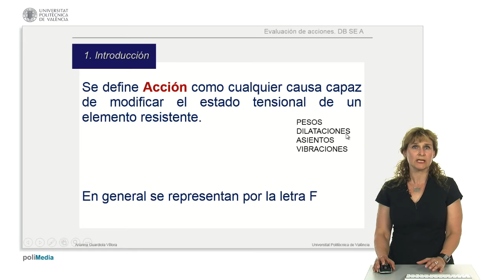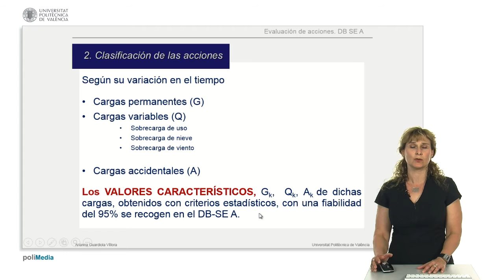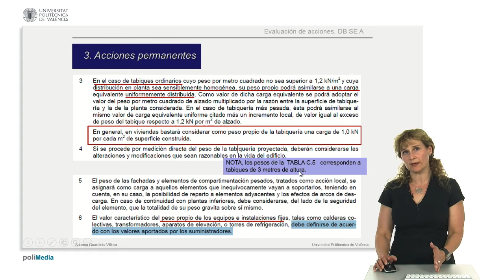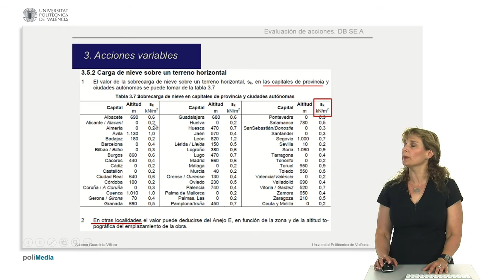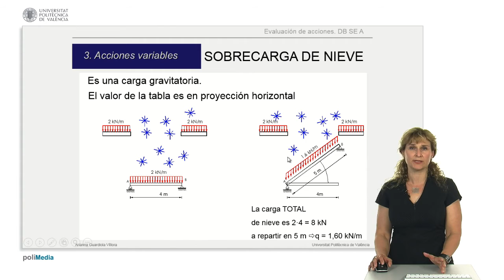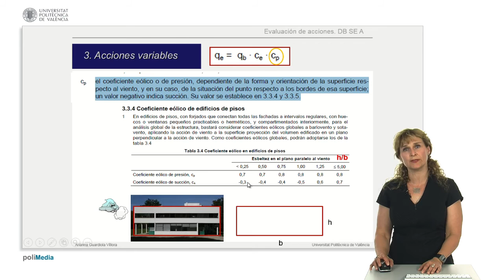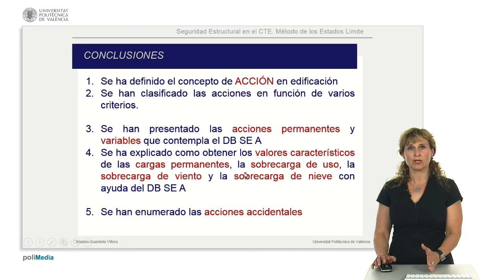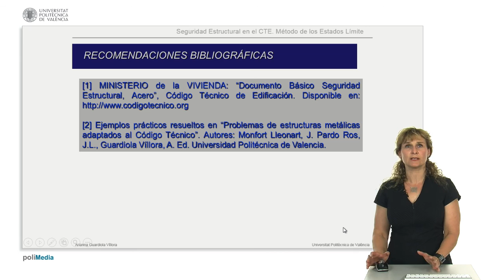Evaluación de acciones según el DB SE A del CTE | 5/30 | UPV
Título: Evaluación de acciones según el DB SE A del CTE

Descripción: Descripción del proceso de evaluación de acciones según los criterios del BD SE A del CTE Guardiola Víllora, AP. (2015). Evaluación de acciones según el DB SE A del CTE.

Descripción automática: En este video, la docente en estructuras de la escuela de arquitectura explica la evaluación de acciones según el código técnico. Inicia con una introducción sobre las acciones, definiéndolas como causas que alteran el estado de un elemento estructural, e incluyen pesos, dilataciones, asientos y vibraciones.

Las acciones se clasifican por su naturaleza (directas o indirectas), situación en el espacio (fijas o móviles) y por su respuesta estructural (estáticas o dinámicas). Asimismo, según su variación en el tiempo se dividen en permanentes (G), variables (Q) incluyendo sobrecarga de uso, nieve, viento y acciones accidentales (A). Los valores característicos se obtienen a partir del documento básico de seguridad estructural del código técnico, con un 95% de fiabilidad.

Las acciones permanentes abarcan el peso de la estructura, cerramientos y revestimientos, cuyos valores se calculan o toman del anejo C del documento básico mencionado. Para las acciones variables, se presenta la sobrecarga de uso de distintos espacios según su función y la normativa establece cómo calcularlas, incluyendo la consideración de superficies inclinadas. La sobrecarga de nieve se calcula según la altitud y se ajusta por un coeficiente de forma, mientras que la acción del viento se evalúa como una fuerza perpendicular a la superficie afectada, su valor depende de la presión dinámica del viento, altura y aspereza del entorno.

Además, se consideran las acciones accidentales como impactos o sismos. Finalmente, la docente propone ejercicios prácticos y ofrece recomendaciones bibliográficas sobre el tema.